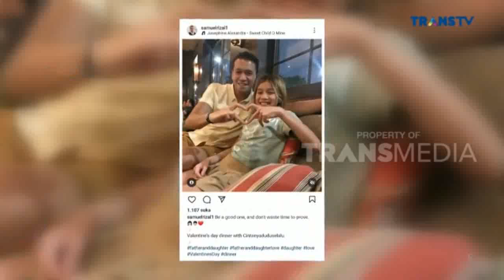STEFAN WILLIAM SIBUK DENGAN KEKASIH BARU, CELINE EVANGELISTA SEBUT SETAHUN TAK HUBUNGI ANAK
STEFAN WILLIAM SIBUK DENGAN KEKASIH BARU, CELINE EVANGELISTA SEBUT SETAHUN TAK HUBUNGI ANAK - INSERT HARI INI 23 MEI 2023